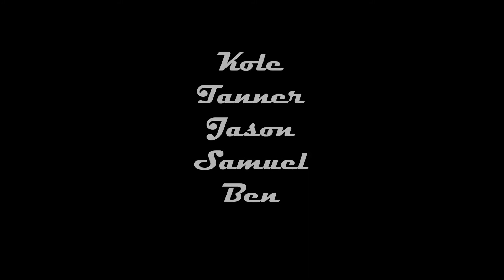March Break fun day with the boys